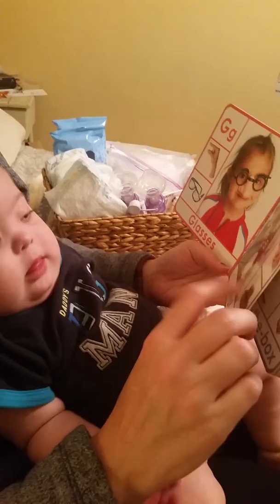Timmy likes reading books :)